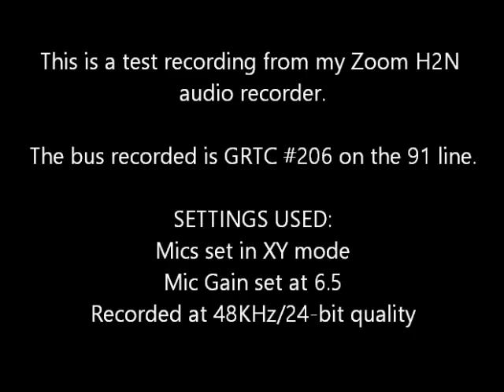GRTC #206, Audio Recording (A Zoom H2N sample)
On Route 91 to Willow Lawn

This is a 1998 Gillig Phantom with a Cummins ISC engine and Voith D864.3 ADR transmission.

The settings used in this recording were:
Mics set to XY mode, Mic Gain set to 6.5
Recorded at 48KHz/24-bit WAV quality
Lo-Cut Filter on.